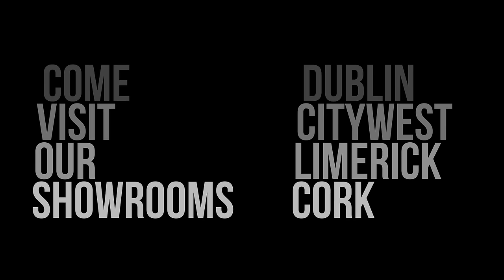HuntOffice - Showroom Experience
Want to view our products in person? Visiting one of our interiors showrooms is a great way to get a better feel for our office solutions. Picture what your office or school will look like with Hunt Office products, or discover new ways to help improve your working environment.You can test out our chairs, tables, office pods and more to see whether they’re right for you. This way, you’ll be better informed, so you know exactly what will work in your space.Visiting an interiors showroom is also an opportunity to talk to our welcoming staff. We can answer your questions, provide advice and work with you to match our products with what you’re looking for.We have sites in Dublin, Limerick, Cork and Belfast.